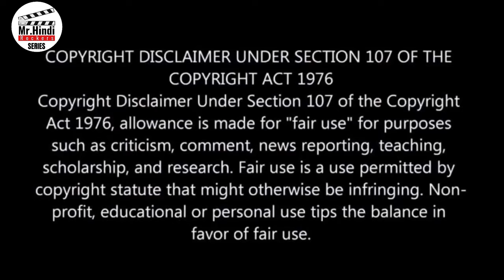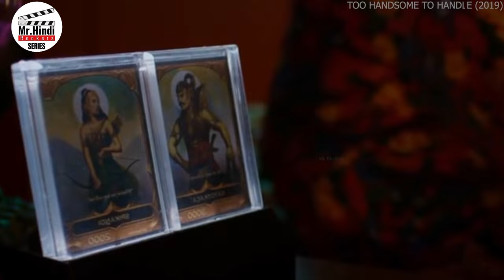Too Handsome, He Wears Helmet To School To Avoid Shocking The Girls | Movie Explain in Hindi & Urdu